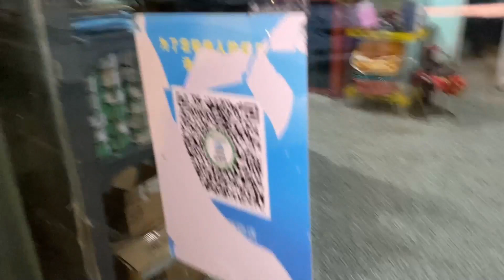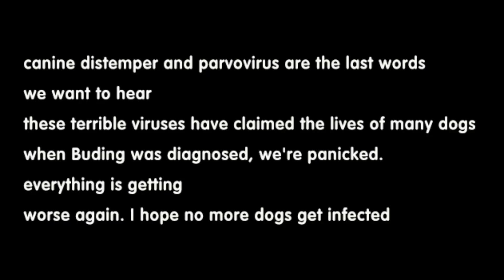The little milk dog who was rescued under the bridge hole was full of tears and wanted to live